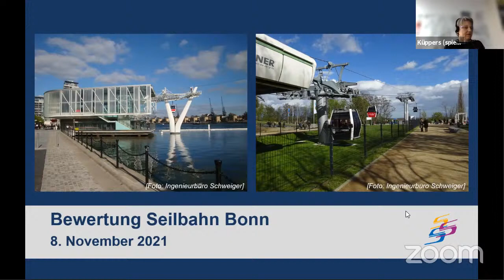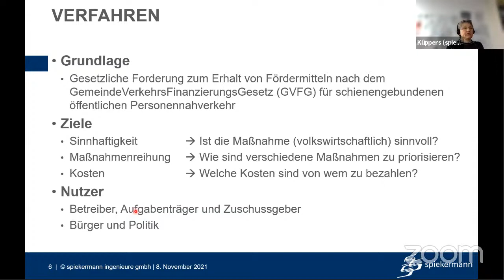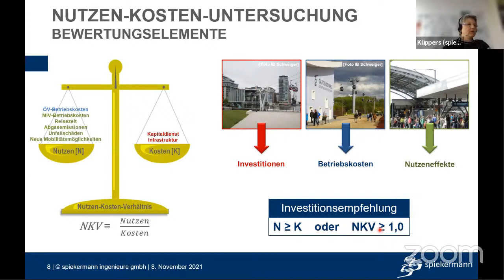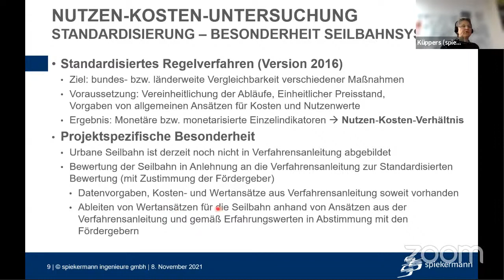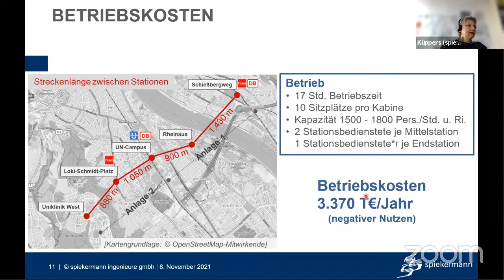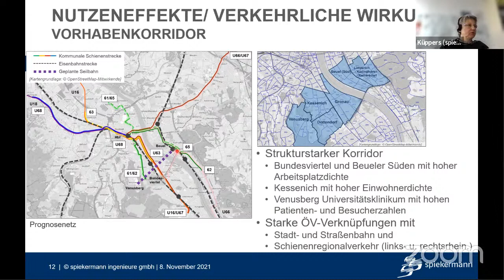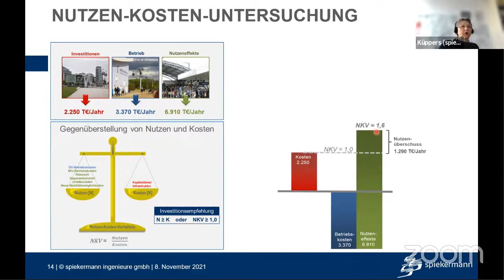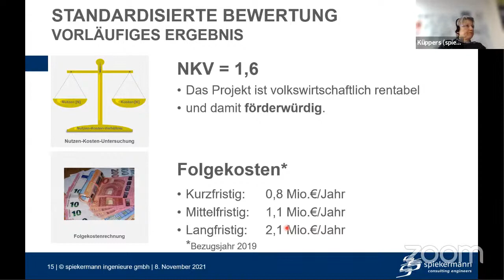Pressegespräch zur Seilbahn in Bonn, 8. November 2021, 10 Uhr